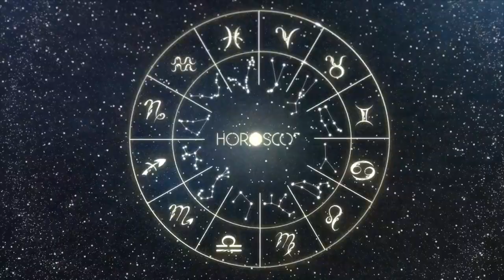DAILY HOROSCOPE - TAURUS - JUNE 5, 2023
Today Horoscope
Aries today horoscope
Taurus today horoscope
Gemini today horoscope
Virgo today horoscope
Libra today horoscope
Scorpio today horoscope
Sagittarius today horoscope
Capricorn today horoscope
05-06-23 Horoscope
Astrology
Love Horoscope